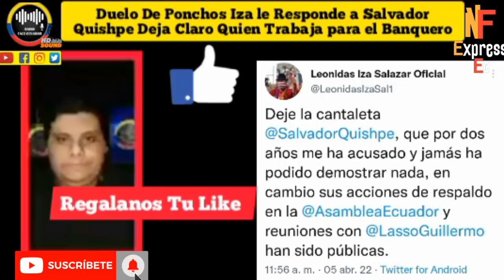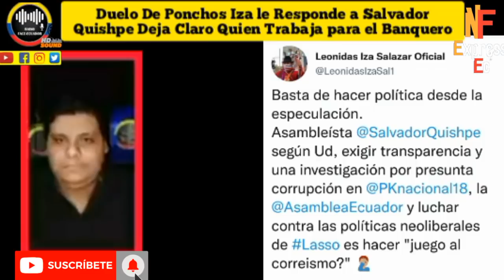DU3.L0 DE PONCHOS IZA L3 CANTA SUS VERDA.DES A SALVADOR QUISHPE RFE TV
CRUCE DE PONCHOS LEONIDAS IZA LE P4RA EL CARRO A SALVADOR QUISHPE EN TEMA FISC4.LIZ4CIÓN DE LLORI